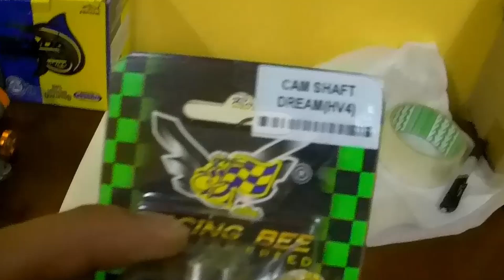Espada Complete Set Racing Honda EX5 Dream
(REUP VIDEO 59)

This Video Cast Instagram:
1 – WAN_FIRDAUS17
2 – SLAYERLOTD